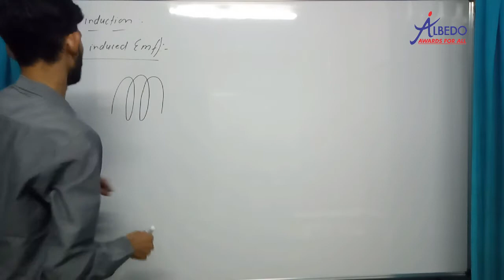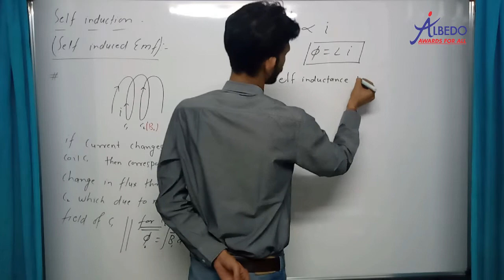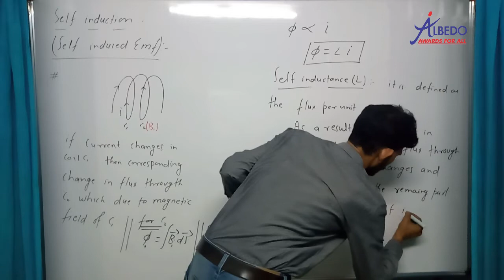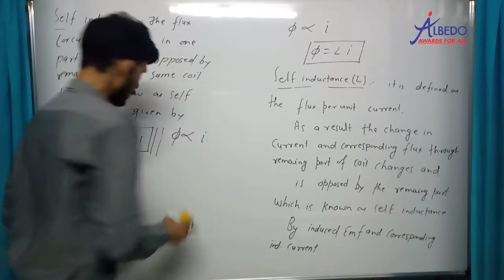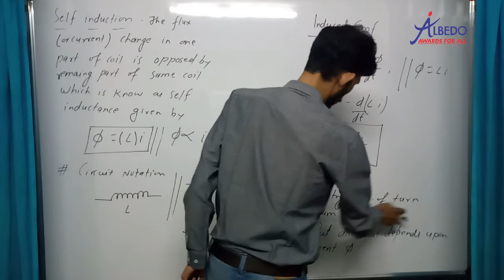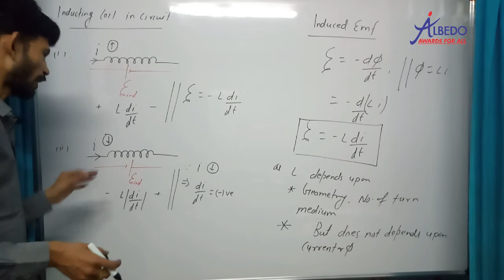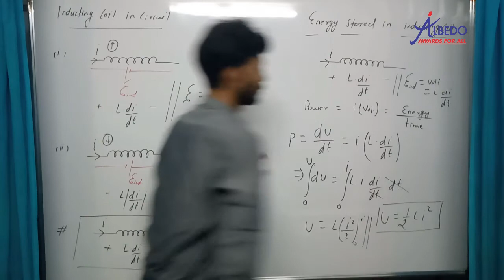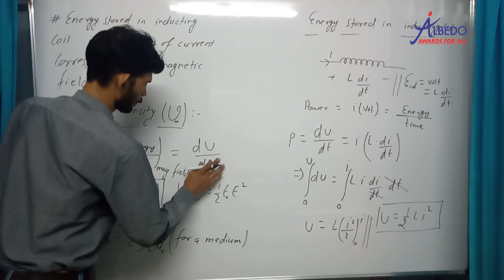Electromagnetic Induction | Part-10 | Self Inductance and its properties | Physics | Class-12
6. Facebook